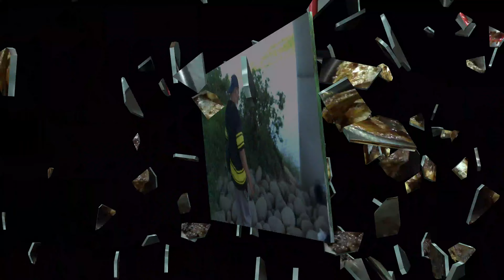Mancing ikan baung panen strike, Umpan udang 100% ampuh jitu,,!!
mancing ikan baung di sungai pake umpan udang hasilnya sangat memuaskan panen strike, hasilnya langsung di masak mantap,,,! yu kita simak vidionya

SELAMAT MENONTON SEMOGA
                    TERHIBUR,,!